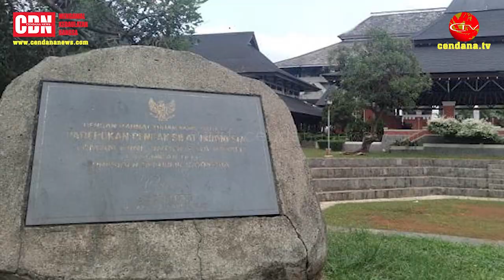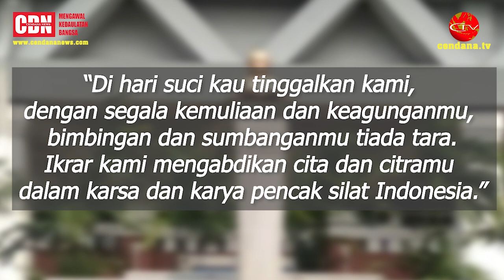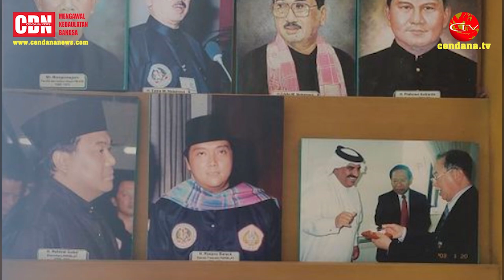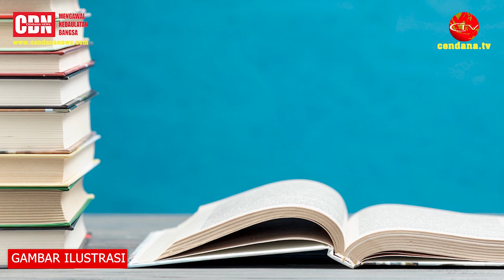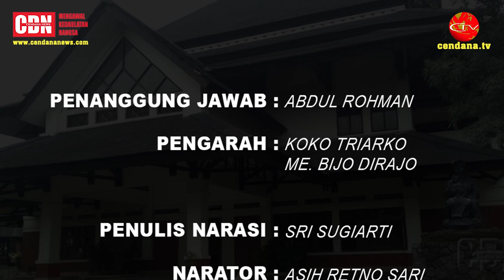Jejak Ibu Tien Soeharto Memajukan Pencak Silat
Komitmen memajukan Pencak Silat di Indonesia terus digaungkan sejak era pemerintahan Presiden ke-2 RI, Jenderal Besar HM Soeharto. Bahkan Ibu Negara, Raden Ayu Fatimah Siti Hartinah atau Ibu Tien Soeharto turut aktif dalam pengembangan. Bahkan ia memiliki ide cemerlang untuk pengembangan dan pelestarian warisan budaya nenek moyang, Pencak Silat ini yakni dengan dibangunnya Padepokan Pencak Silat Indonesia.

Ibu Tien Soeharto memiliki konsep sentralisasi pembinaan Pencak Silat. Rencana tersebut juga diikuti dengan menghibahkan tanah seluas 53.656 meter persegi yang berada di Jalan Raya Taman Mini Indonesia Indah, Jakarta Timur untuk pembangunan Padepokan Pencak Silat Indonesia. Tepat bersebelahan dengan kawasan wisata Taman Mini Indonesia Indah (TMII).

Almarhumah Tien Soeharto adalah sosok pertama yang menelurkan konsep sentralisasi pembinaan Pencak Silat Indonesia yang mana Padepokan Pencak Silat Indonesia diresmikan Presiden Soeharto pada 20 April 1997. Ibu Tien Soeharto mempersatukan semua perguruan Pencak Silat nusantara untuk berada dalam satu wadah pembinaan, pengembangan, dan pelestarian budaya asli Indonesia.